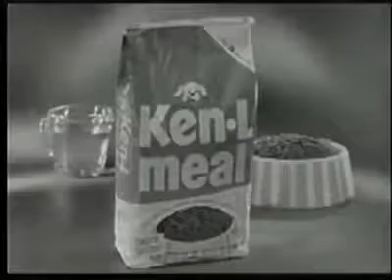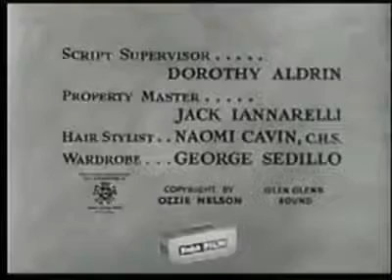The Adventures of Ozzie and Harriet - David, the Law Clerk (Season 8, Series 3)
It seems as though everyone is trying to help David get a job as a law clerk. The Adventures of Ozzie and Harriet is an American sitcom, airing on ABC from .

David trails a man whom he believes is faking an injury in order to collect insurance money. The Adventures of Ozzie and Harriet is an American sitcom, airing .

A hot chick who put a dent in Ricky's car offers to be his slave until the debt is paid off. The Adventures of Ozzie and Harriet is an American sitcom, airing on ABC .

David has never met his other boss, senior partner Mr. Kelley, who is back in town. David wants to make a good first-impression, but no matter how hard he tries, .